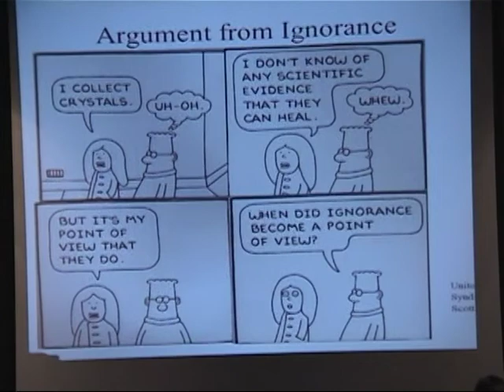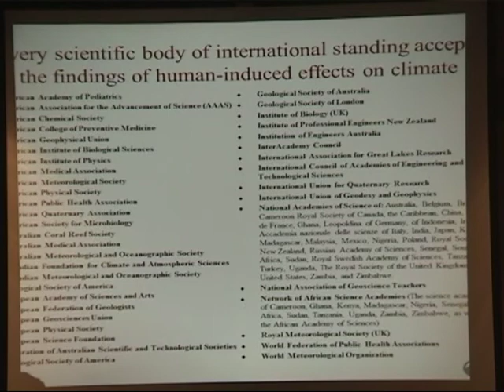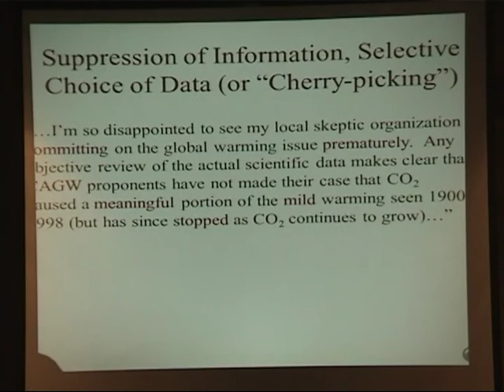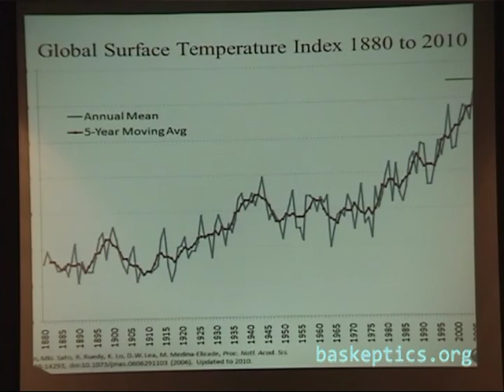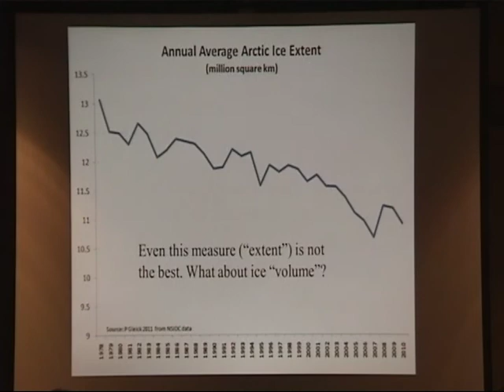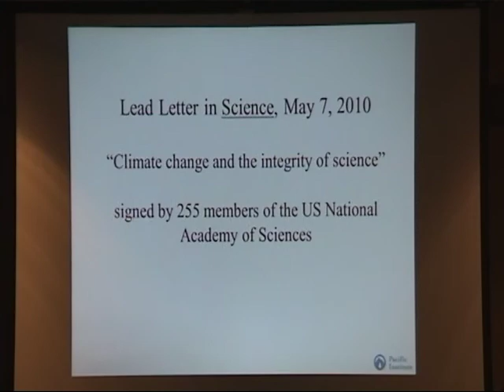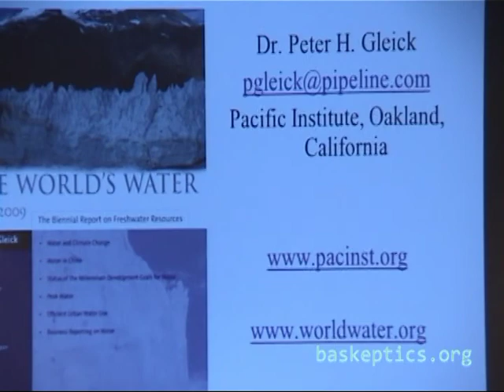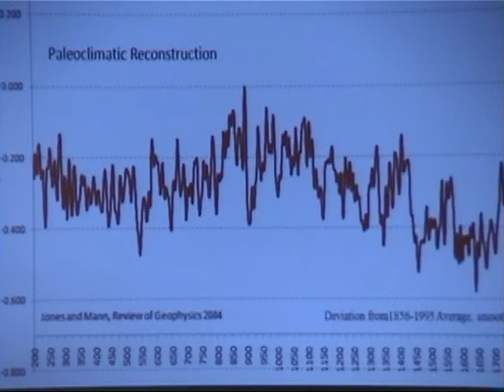Peter Gleick - Climate Change Misperception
Peter H. Gleick: The Integrity of Science and Climate Change: Logical Fallacies and Abuse of Science.

Dr. Peter Gleick explains the argumentation style of climate change deniers, who not only get the facts wrong and commit errors of logic, but also abuse science in many ways. The real science showing climate change is succinctly summarized, and an appeal is made to base public policy on good science.

Dr. Peter Gleick is a world renowned expert, innovator, and communicator on water and climate issues. In 1987 he co-founded the Pacific Institute, a research institute that studies water usage and supply, and makes policy recommendations. He is the recipient of a MacArthur “genius” award, and is a member of the National Academy of Sciences. Among other books, he authored "Bottled and Sold: The Story Behind our Obsession with Bottled Water", 2010, Island Press.